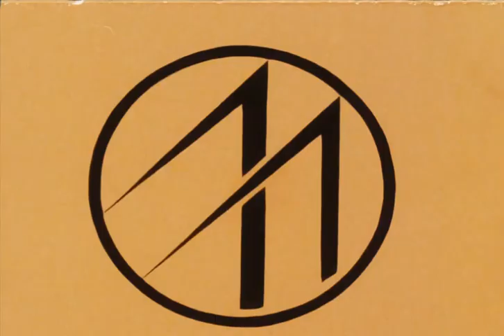Zillion 26 [Dublado]